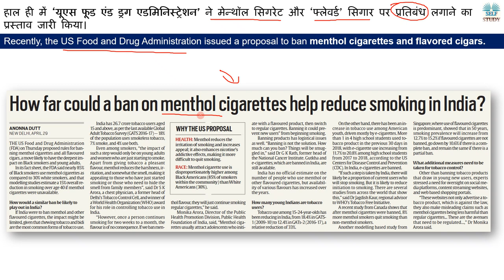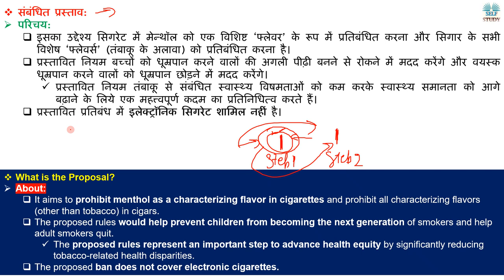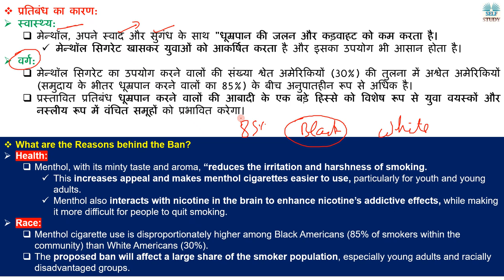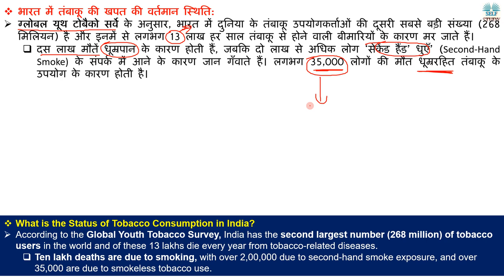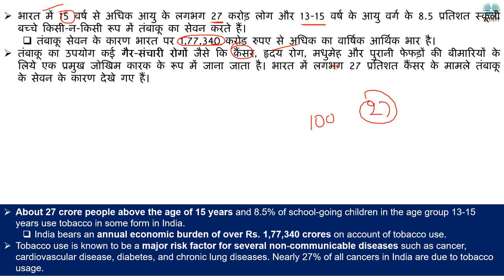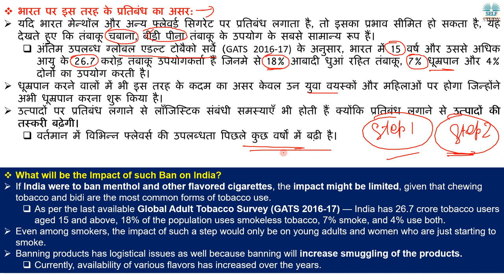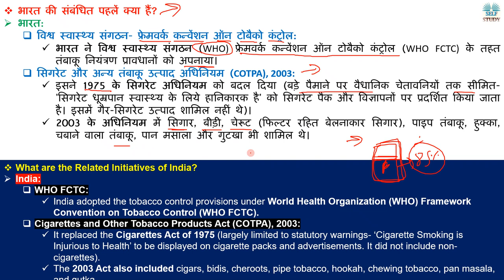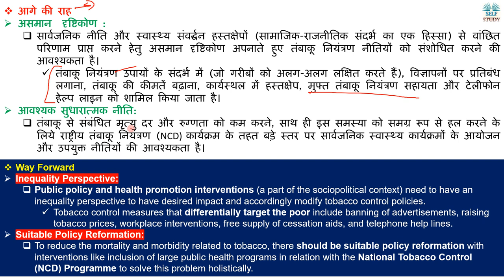‘मेन्थॉल’ सिगरेट और ‘फ्लेवर्ड’ सिगार क्या है | What is Menthol Cigarettes Explained By Ajay Kalera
Recently, the US Food and Drug Administration issued a proposal to ban menthol cigarettes and flavored cigars.
हाल ही में ‘यूएस फूड एंड ड्रग एडमिनिस्ट्रेशन’ ने मेन्थॉल सिगरेट और ‘फ्लेवर्ड’ सिगार पर प्रतिबंध लगाने का प्रस्ताव जारी किया।
What is Menthol Cigarettes Explained in Hindi,
What is Flavored Cigars Explained in Hindi,
What is the Status of Tobacco Consumption in India,
भारत में तंबाकू की खपत की वर्तमान स्थिति,
India has the second largest number (268 million) of tobacco users in the world,
Cigarettes and Other Tobacco Products Act (COTPA), 2003,